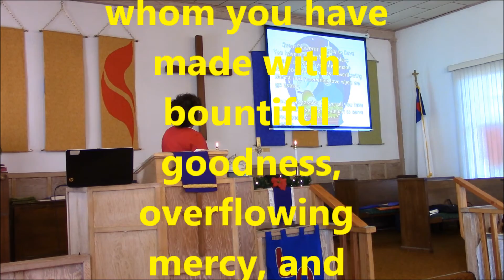PART 3 11 27 2016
Kelseyville United Methodist Church November 27, 2016 Part 3 of the 9 am Service. First Sunday of Advent  Pastor Voris offers the message of Proclaim.